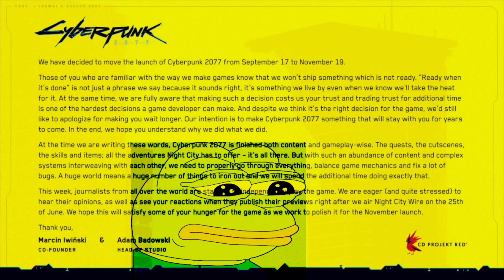Cyberpunk 2077 third delay with Guts Theme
i need something good, please